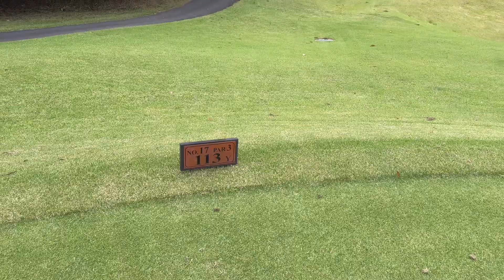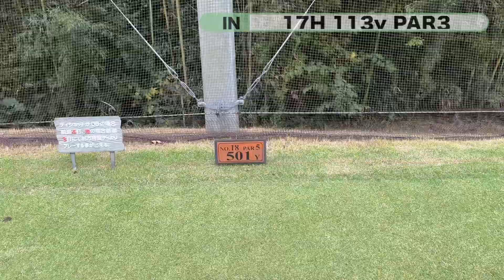カウント間違えてました〜イーグルレイクGC IN17〜18